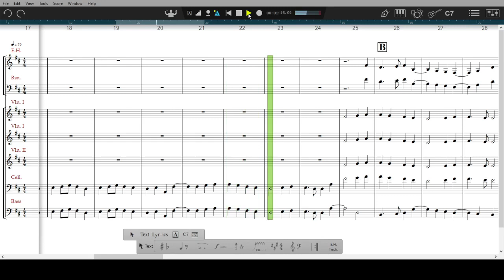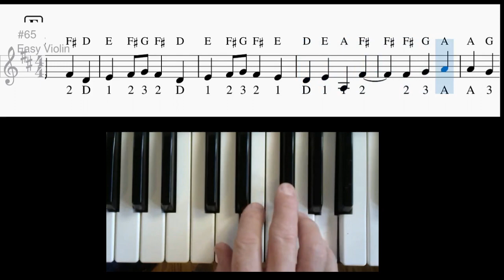Beethoven Easy Violin